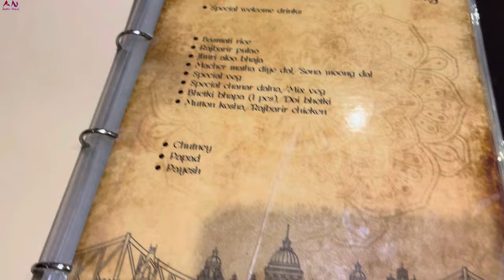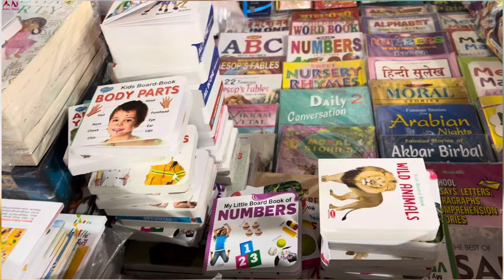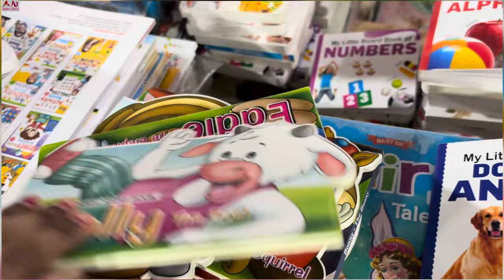আইবুড়ো ভাত special vlog .kamal আমার খুব কাছের বন্ধু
Facebook id